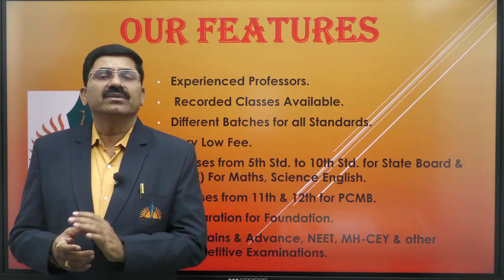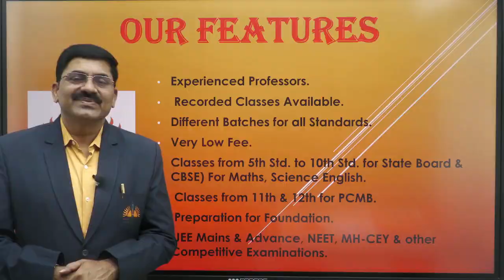Arni Foundation Pune.